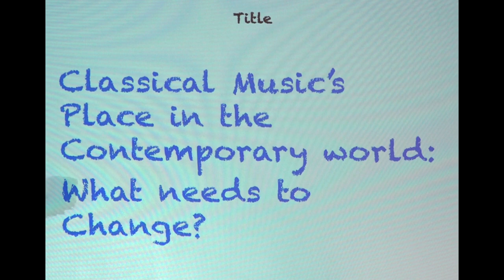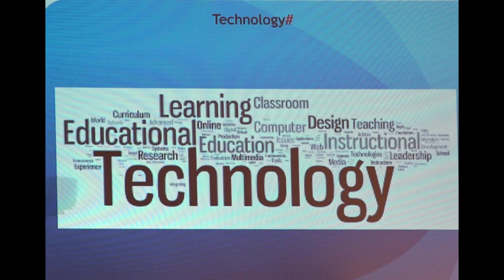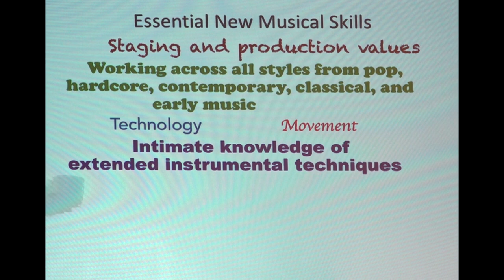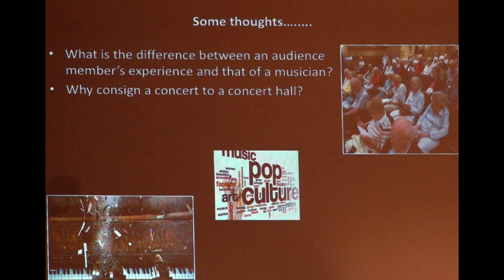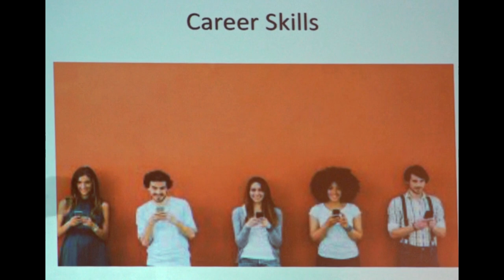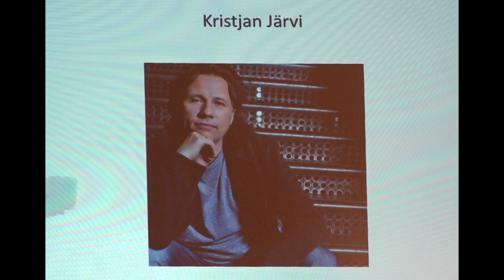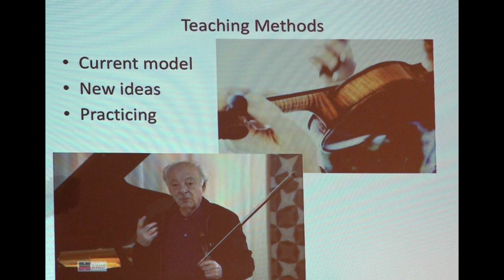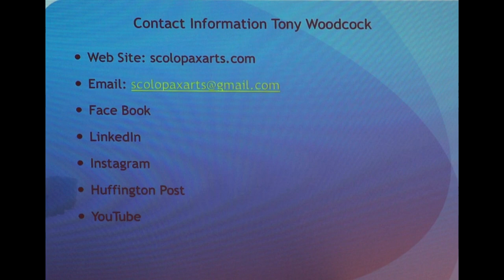Tony Woodcocki seminar - “Classical Music’s Place in the Contemporary World: What needs to change?”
Seminar by Tony Woodcock (USA) - “Classical Music’s Place in the Contemporary World: What needs to change?”

23. oktoobril 2018 EMTA kooriklassis / October 23, 2018, Estonian Academy of Music and Theatre